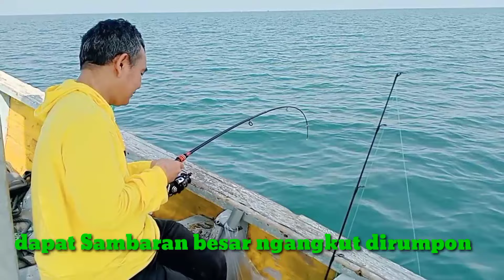mancing Kakap merah di laut Probolinggo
mancing lagi,hari ini mancing di laut Probolinggo,dengan target utama ikan kakap merah...brkt pukul 6 pagi dgn kapten p drais ,manving teknik dasaran, dengan umpan udang hidup.